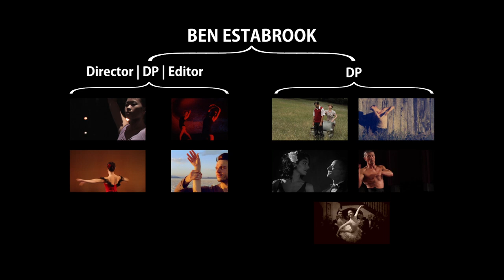Ben Estabrook—Demo Reel